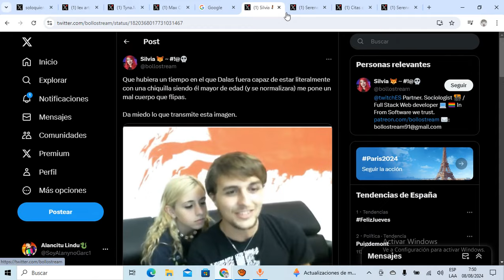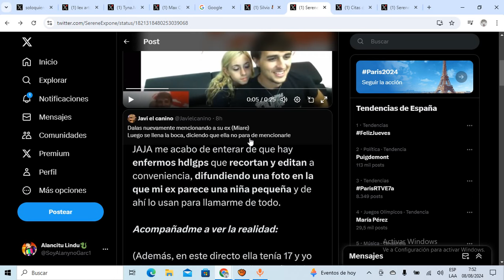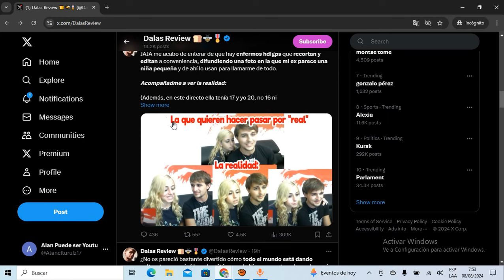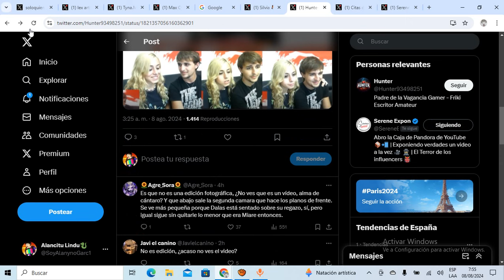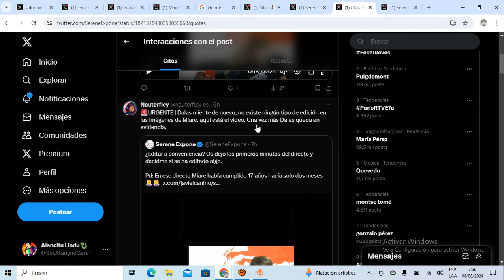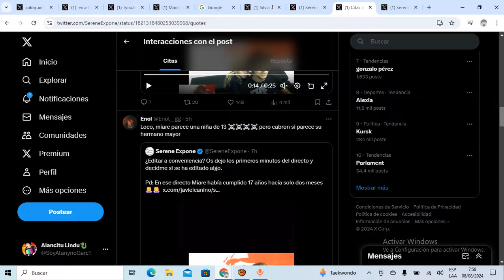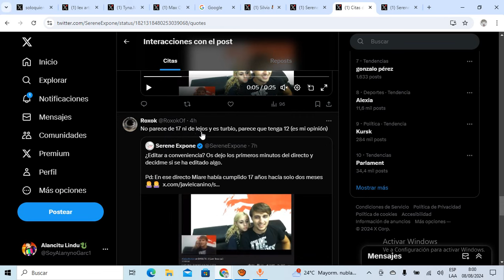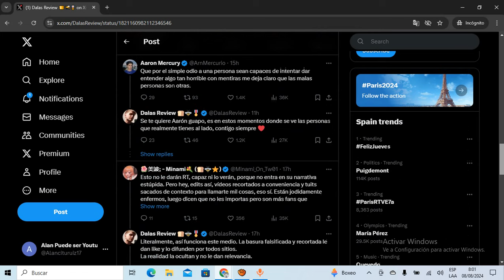DALAS DESMENTIDO x su FOTO con MIARE CHAVALA?? la GENTE vuelve a CONDENAR a DALAS por su EX RELACIÓN